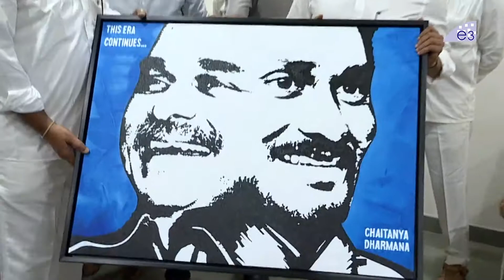AP CM Jagan Birth Day Celebration || YSRCP || Koratala Shiva || E3 Talkies